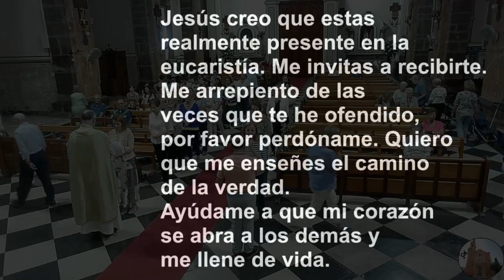RESUM EUCARISTIA 26 TEMPS ORDINARI 2024